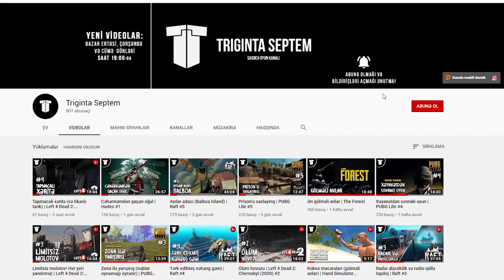RƏİS BİZİ DOLADI | Dying Light #4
Dying Light, 4-cü bölüm. Bu bölümdə ən hündür qülləyə çıxırıq, "air drop"-lar uğrunda döyüşürük və Rəis tərəfindən dolandırılırıq...